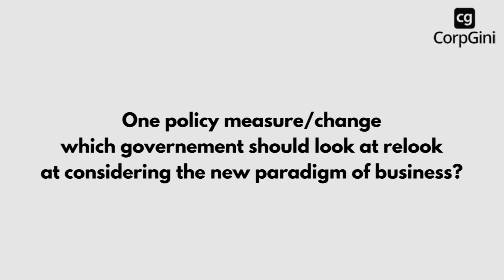One policy measure/change which government should relook at considering the new paradigm of business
Sanjay Ghodawat, Group Chairman, S Ghodawat Group of Industries shares his thoughts on Day 1, session 1 of The ‘Future of Design & Construction’ Panel discussion.

Day 1 topic: Realty Check: Industry Impact and Business Continuity

The ‘Future of Design & Construction’ panel will be chaired by none other than legendary industrialist & philanthropist Shri Ratan Tata with industry icons, RE and infra fund managers, developers entrepreneurs, and design professionals among others. The panel across 3 days will witness an amalgamation of expertise from varied professionals within the design and construction community and the financiers backing the construction industry. It’s a given that COVID-19 will bring about a change that no one can anticipate and sessions like these will help the community poise itself for this change.

This event is organized by CorpGini in collaboration with GMetri, FLOW Studio, EQUALS TO design lab and KPa. CorpGini will continue to organize more such vertical-specific events with a view to solving bigger corporate concerns with startups innovative solutions.

CorpGini, founded in 2019, is an initiative by Pantomath Group and Z Nation Lab that connects leading corporates to innovative startups that are building solutions that solve industry-wide problems. The panel discussion will be followed by select pitches from CEOs of startups which can provide valuable solutions to Corporates around key areas of challenges in present times.